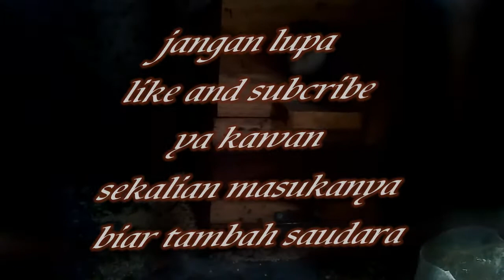BURUNG GALAK TAPI LUCU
burung yang satu ini sangat pemarah ketika ada yang mendekatinya tetapi yang namanya gampang marah biasnya punya kelemahan dan kelemahan ini yang membuat lucu dari burung ini yaitu burung akan lari terbirit2 ketika disemprot dengan air tetapi emosi lagi ketika didekat